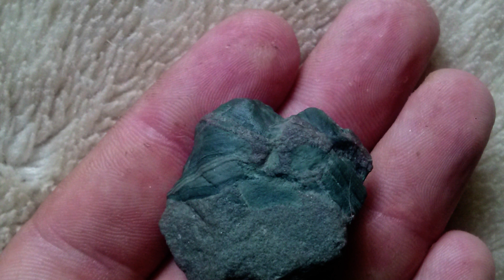As pedras preciosas mais top do Brasil!!!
Salve galera ai vão as fotos das pedras mais topes, encontradas pelo canal Detectorismo & Pedras Preciosas, são dias de muito empenho e busca pelas preciosas, obrigado a todos que assistem os videos do canal!!!